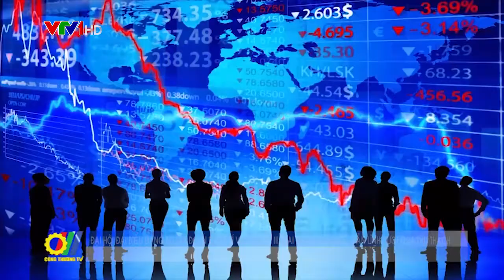Đại hội Đại biểu Đảng bộ Tập đoàn Dầu khí Việt Nam lần thứ III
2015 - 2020 là giai đoạn Đảng bộ Tập đoàn Dầu khí Quốc gia Việt Nam thực hiện Nghị quyết Đại hội lần thứ II, đồng thời thực hiện Chiến lược phát triển Tập đoàn đến năm 2025, định hướng đến năm 2030 theo tinh thần Nghị quyết số 41-NQ/TW của Bộ Chính Trị…